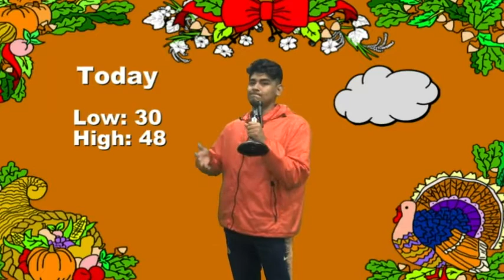HDTV News 11/12/21